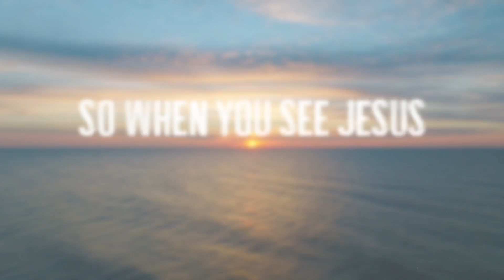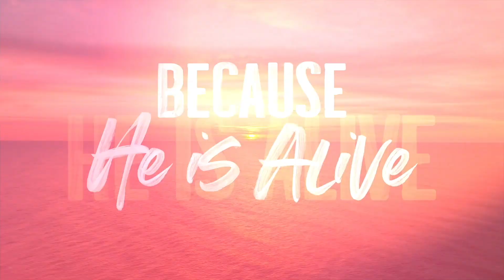Easter Sunday// John 20: 1-18// April 9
Happy Easter Sunday! Hosanna He Is Risen Indeed and we join at The Lord's Table to celebrate.

Mary is asked "Woman why are you weeping?" It is a complex question that is still worthy of asking today. On this Easter Sunday tears of joy are mixed with joyous shouts of "Hosanna! He Is Risen!" Come be with God and others as we celebrate the Resurrection.